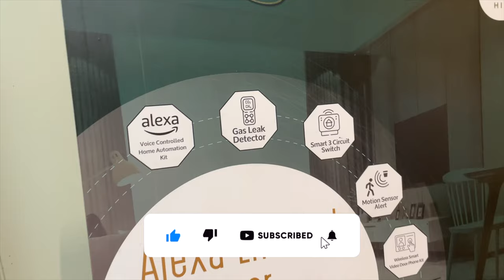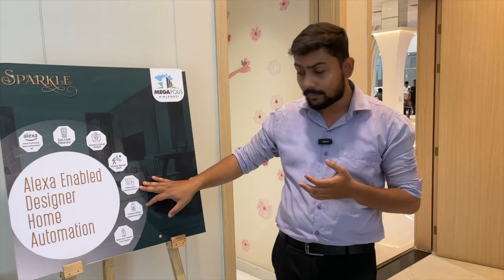Megapolis Hinjewadi Integrated Township | New Upcoming Dream Catcher Cluster | Rhk Vlogs Official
Megapolis project located in Hinjewadi, Pune.  Megapolis is spread over 150 acres and we have got the ground report of the entire township in this video and  the work progress of it's under construction segments.

The land size of this entire project is 150 acres, out of which 100 acres have been developed.  And the remaining 50 acres of land size is in progress.

The project has been built by Pegasus Properties. This is joint venture with Kumar properties and Avinash Bhosale Infrastructure Ltd.

Delivered segment:

The sunway, sparklet, splendor, symphony, sangria and mystic segments in Megapolis have been completely delivered.

Under Construction Segment:

Construction of Serenity and Saffron's construction is still under process.

There is still some inventory construction work to be done in the Mystic segment.

Megapolis saffron segment:

Total Land Size: 6.5 to 7 ACRES

Total numbers of towers - 14

Out of which 12 towers have come in RERA.

This segment consists of ground +13 to ground + 14 towers.

Configuration & Price:

1BHK

Price - 37.7 to 40 Lakh

2BHK

Price - 51.5 to 55 Lakh

Its Possession Date in RERA:

A8 & A9 in Nov-Dec 2022

A6, A7 & A13 in April 2023

A4, A5 & A10 in August 2023

A3 & A11 in October 2023

A14 in June 2023 &

The A12 is in January 2024.

Megapolis Serenity Segment:

Only 2BHK and shops are being provided in this entire segment.

Land Size: 9.5 Acres

Total Number of Towers - 14

2BHK

Carpet area size- 637 sq.ft

Its size is 698 sq.ft with a balcony.

Shops

Carpet area size - 382 to 387sq.ft

Its RERA Possession Date:

A1 - March 2025, A2 - April 2025, A3 - February 2024

A4 - March 2024, A5 - April 2024, A6 - June 2024

A7 - July 2024, A8 - August 2024, A9 - September 2024

A10 - November 2024, A11 - January 2025, A12 - February 2025

B1 - May 2024, B2 - December 2024

Conv Shop A - July 2024

Conv Shop B - April 2025

Megapolis mystic segment:

It has 2.5BHK and 3BHK in ready possession.

Number of towers - 7

5 towers have been registered in RERA.

For 2.5BHK

Carpet Area Size: 899 to 1083 sq.ft

Price - 79.6 to 94 Lac

For 3BHK

Carpet area size - 1088 to 1289 sq.ft

Price - 97 Lakh to 1.11 Crore

Distance From:

IT Companies

IT companies TCS and Tech Mahindra are nearby. The same CAPGEMINI is at a distance of 3km. Infosys and Wipro are 5km away.

School

Pawar Public School is next to the project, while MBI School is 6.5 km away and VIBGYOR High School is 6 km away.

Hospital

Ruby Hall Clinic is at a distance of 6.5 km, Sanjeevani Hospital is at a distance of 5.5 Km while Aditya Birla Memorial Hospital is at a distance of 13 Km.

Pune railway station is at a distance of 25 to 26 km while Pune Airport is at a distance of 30 Km.

Vlogging Kit
DJI OSMO Action Camera